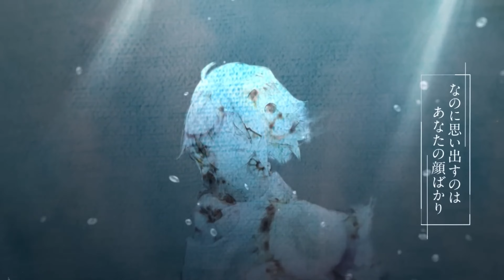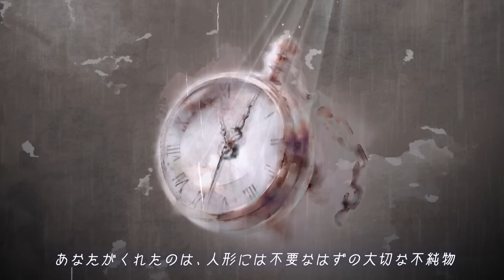〖 Voice集 〗あなたは、私を『かわいい』と思いますか...？（CV. 茅原実里）【メメントモリ】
A.A.こと、えーちゃんのラメントのVoice集動画です❦
リスナーさんからのリクエストですっ！！
そして…弟（ゆかり）の最推しキャラなので…暇さえあれば「まだかーまだなのかー」って言われ続けてました…ｗ
えーちゃん可愛いので通勤時や寝る前にでも聞いてくださいなっ！

心を知りたいと願う
心を持たないホムンクルスの少女
「A.A.」

Song. A.A.(茅原実里)（楽曲「Ⅶ. THE RUST」）
　CV. 茅原実里

● えーちゃんのラメント

● メメントモリ公式リンク

○ 使用させていただいた楽曲など

　● Voice　　　　   A.A. - CV. 茅原実里

　● Song　　　　　Ⅶ. THE RUST (フル音源Ver.) - Song. A.A.(茅原実里)

　　　　　　  　　　Ⅶ. THE RUST (Special Ver.) - Song. A.A.(茅原実里)
　　　　　　　　　　　　　　　　　　　　　　  　CV. 茅原実里